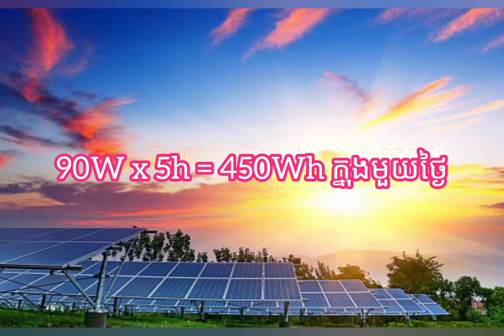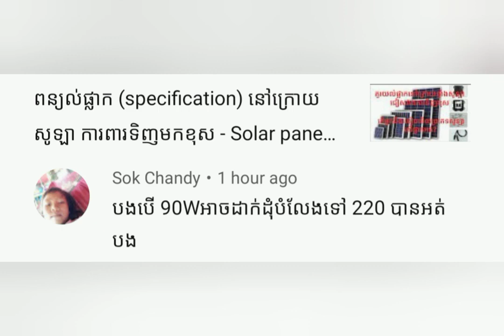តើសូឡា 90W អាចបំលែងជាភ្លើងចរន្តឆ្លាស់ (AC) 220V បានអត់?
(Q&A)  តើសូឡា 90W អាចបំលែងជាភ្លើងចរន្តឆ្លាស់ (AC) 220V បានអត់?